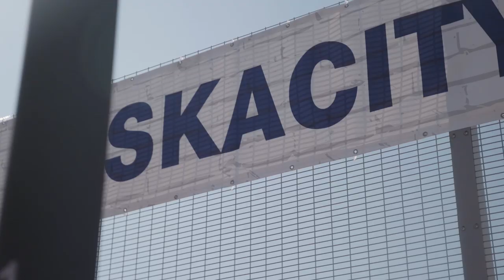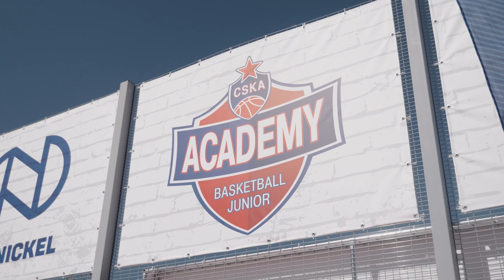CSKA City 2019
Город ЦСКА - это несколько площадок для баскетбола 3х3 и огромное количество участников. Главный состав армейцев открывал турнир лично, а после каждый игрока участвовал в автограф-сессии с болельщиками. Но самым эмоциональным моментом стали конкурсы, где вместе со школьниками участвовали и профи.